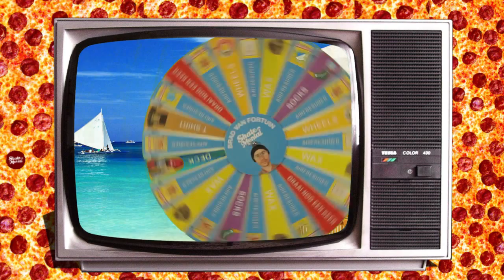Skate Mental presents Brad van Fortuin!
The Skate Mental Brad van Fortuin will be at Ben-G for the coming two weeks!

Buy a Skate Mental deck, spin the wheel and win one of the Skate Mental prizes!